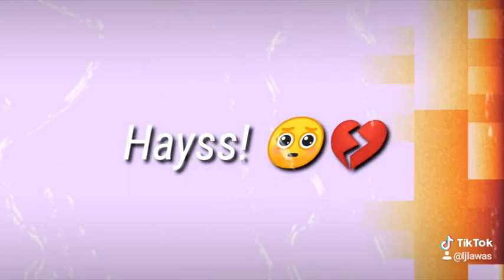Sobrang sakit lang 😢💔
Music
Bandang lapis - Kabilang buhay